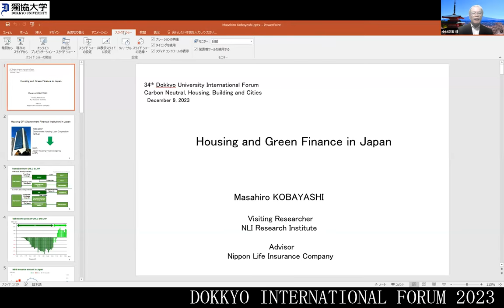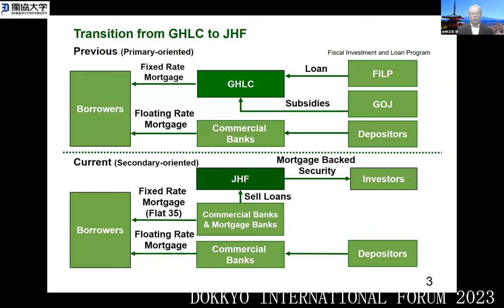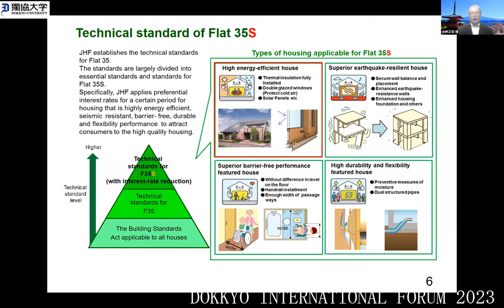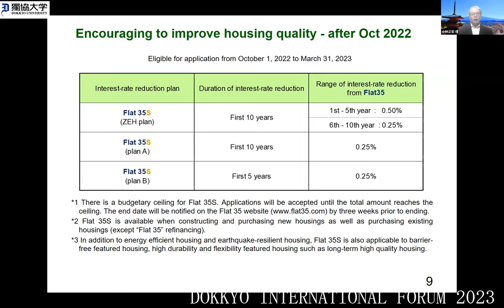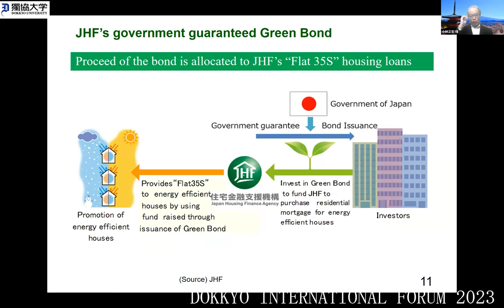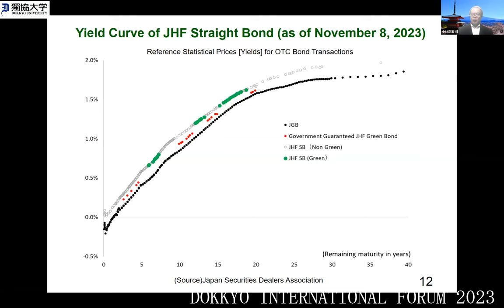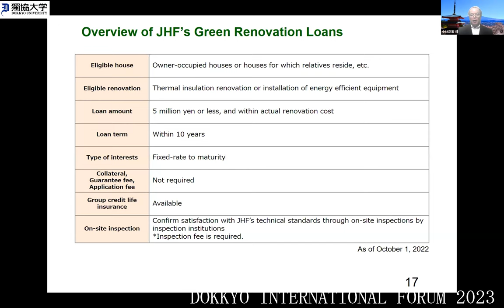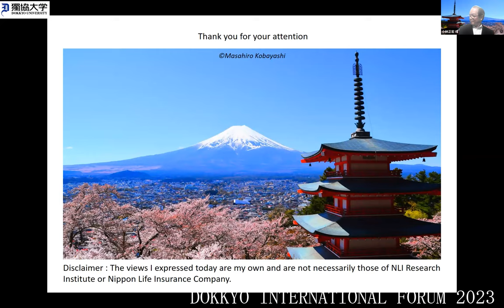Report: Housing Finance and Green Finance in Japan ｜Mr. Masahiro Kobayashi ｜Dokkyo Forum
【Links + Forum Program/（下段日本語）関連リンク+プログラム】
DOKKYO INTERNATIONAL Forum 2023 “Carbon Neutral, Housing and Building and cities”

■Session 1 “Carbon Neutral, Housing and Building” on 8 December 2023
Session1-1 Lecture: Green Building and Market Pricing: the UK Perspective Prof. Franz Fuerst Department of Land Economy, University of Cambridge
Session 1-2 Report: - Eco-Friendly Property and Economic Premium in Japan - Prof. Chihiro Shimizu Graduate School of Social Data Science, Hitotsubashi University
Session 1-3 Report: Creation of MOCXION(condomium made of wood)－An endeavor to implement decarbonized society Mr. Akeshi Yoda Rented Housing Promotion Lead, Rented Housing Promotion Division, Facility Business Headquarters, Mitsui Home Co.,Ltd.
Session 1-4 Report: Policies Related to evaluation of Green Building in Japan Mr. Toshimitsu Nii Director of Real Estate Market Division, Land Economy and Construction Industries Bureau, Ministry of Land, Infrastructure, Transport and Tourism
Session 1-5 Discussion “Carbon Neutral, Housing and Building” Prof. Franz Fuerst, Prof. Chihiro Shimizu, Mr. Akeshi Yoda, Mr. Toshimitsu Nii, Porf. Toru Kurahashi

■Session 2 “Carbon Neutral and Green Finance” on 9 December 2023
Session 2-1 Lecture: What is Required for Development of Green Finance? Prof. Sayuri Shirai Faculty of Policy Management, Keio University and former member of the Policy Board, Bnak of Japan
Session 2-2 Report: Housing Finance and Green Finance in Japan Mr. Masahiro Kobayashi Advisor, Nippon Life Insurance Company and former Executive Advisor of Japan Housing Finance Agency
Session 2-3 Report: the Energy Efficient Mortgage Label Mr. Luca Bertalot Secretary General, European Mortgage Federation and European Covered Bond Council
Session 2-4 Discussion “Carbon Neutral and Green Finance” Prof. Sayuri Shirai, Mr. Masahiro Kobayashi, Mr. Luca Bertalot, Porf. Toru Kurahashi
■Session 3 “Carbon Neutral and Cities” on 9 December 2023
Session 3-1 Lecture: Carbon Neutral and Cities Prof. Sachihiko Harashina President, Chiba University of Commerce and President, Japan Association for Real Estate Sciences
Session 3-2 Report: Compact City and Carbon Neutral Mr. Shinya Murai Deputy Department Director, Vibrant City Development Department, City of Toyama
Session 3-3 Report: Melbourne's Climate and Resilience Story Ms. Nicki Colls Climate Partnership and Advocacy Lead, Strategy Planning Climate Change&City Resilience, City of Melbourne
Session 3-4 Discussion “Carbon Neutral and Cities” Prof. Sachihiko Harashina, Mr. Shinya Murai, Ms. Nicki Colls, Porf. Toru Kurahashi

（日本語動画）【関連リンク+フォーラムプログラム】
第34回獨協インターナショナル・フォーラム「カーボンニュートラルと住宅、建築物、都市」

■セッション１「カーボンニュートラルと住宅・都市」
セッション1-1 講演：イギリスにおける環境不動産とその市場評価 Prof. Franz Fuerst ケンブリッジ大学土地経済学部
セッション1-2 報告：日本における環境不動産とその市場評価 清水千弘教授 一橋大学ソーシャル・データサイエンス研究科
セッション1-3 脱炭素社会の実現に向けた木造マンションMOCXION(モクシオン）への挑戦 依田明史氏 三井ホーム株式会社施設事業本部賃貸住宅事業推進部賃貸住宅事業推進グループ長
セッション1-4 報告：環境不動産の市場評価にかかわる政策 二井俊充氏 国土交通省土地・建設産業局不動産市場整備課長
セッション1-5 「カーボンニュートラルと住宅・都市」ディスカッション Prof. Franz Fuerst、清水千弘教授、依田明史氏、二井俊充氏、倉橋透教授
■セッション2「カーボンニュートラルと資金調達」
セッション2-1 講演：グリーン・ファイナンス市場の発展のために何が必要か 白井さゆり教授 慶應義塾大学総合政策学部、元日本銀行政策委員会審議委員
セッション2-2 報告：日本における住宅金融とグリーン・ファイナンス 小林正宏氏 日本生命保険相互会社顧問、元住宅金融支援機構審議役
セッション2-3 報告：住宅金融における持続可能なエコシステム Mr. Luca Bertalot 欧州住宅金融連合及び欧州カバードボンド協議会事務局長
セッション2-4 「カーボンニュートラルと資金調達」ディスカッション 白井さゆり教授、小林正宏氏、Mr. Luca Bertalot、倉橋透教授
■セッション3「カーボンニュートラルと都市」
セッション3-1 講演：カーボンニュートラルと都市 原科幸彦教授 千葉商科大学学長、日本不動産学会長
セッション3-2 報告：コンパクトシティ 村井真哉氏 富山市活力都市創造部次長
セッション3-3 報告：20分生活圏 Ms.Nicki Colls オーストラリア・メルボルン市
セッション3-4 「カーボンニュートラルと都市」ディスカッション 原科幸彦教授、村井真哉氏、Ms.Nicki Colls、倉橋透教授